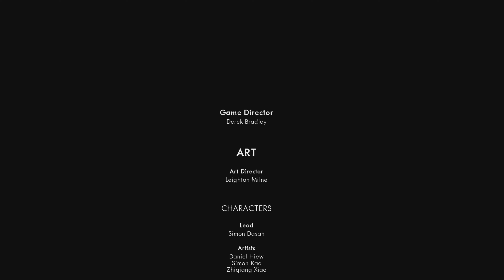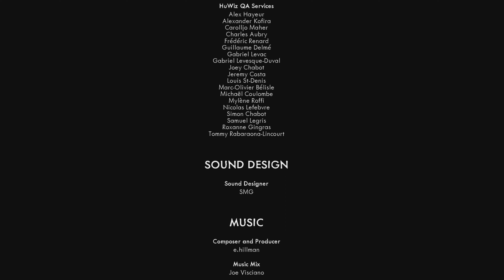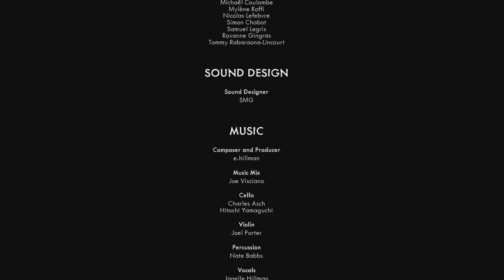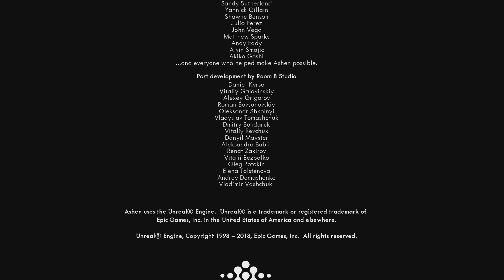Ashen: Episode 12 Final